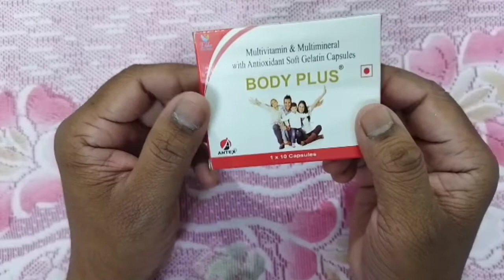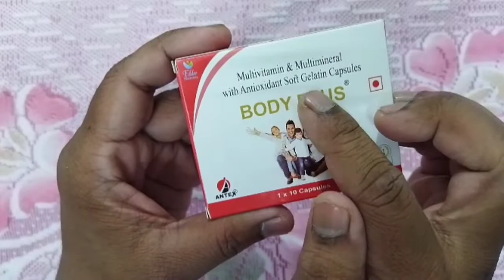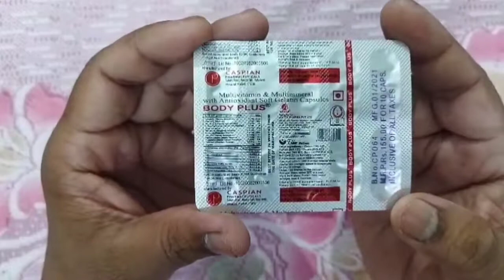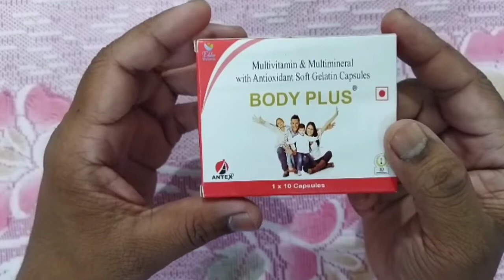মোটা হওয়ার ঔষধ।